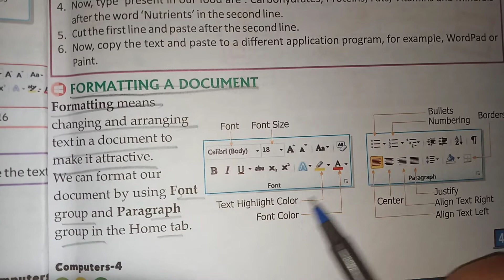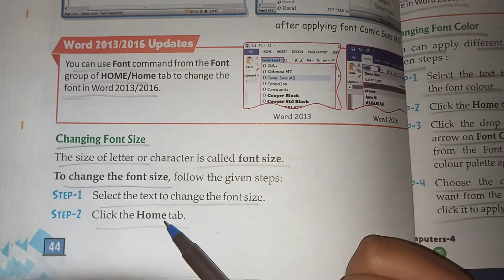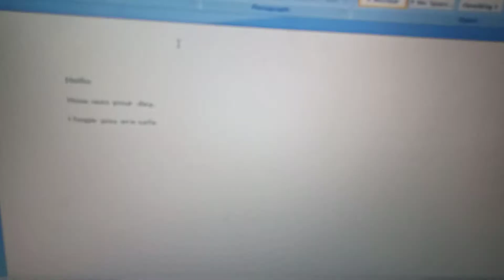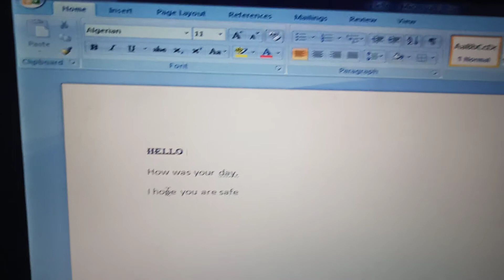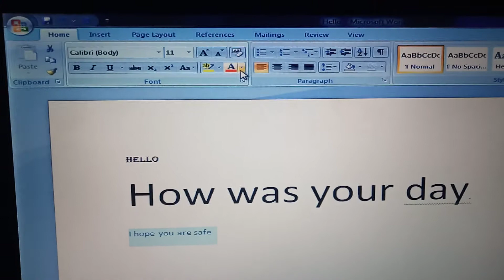Class 4/lesson 4/learn how we change font , font size and color